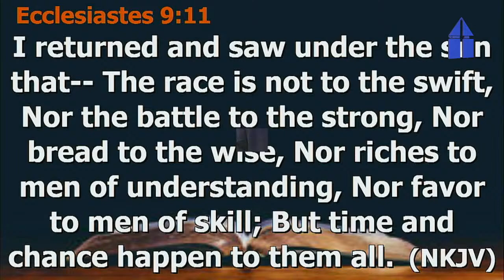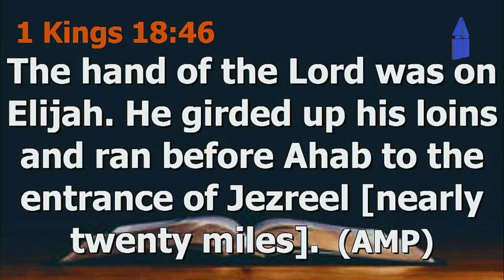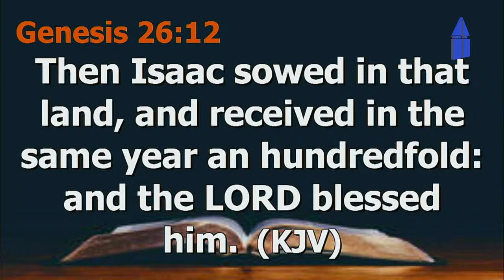BALM OF GILEAD (APRIL EDITION) || THEME: UNCOMMON SPEED || SATURDAY 6TH APRIL, 2024.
Live From All Souls’ Church, Kayode Animashaun (Road 15), Lekki Phase 1. Diocese of Lagos (Anglican Communion) Saturday, 6th April, 2024 | 7:00am.

++ We Do Not Have The Copyright Of Songs & Hymns Played In This Live Stream.

Ministering: The Rev'd Canon Emmanuel Fadipe.
Theme: Uncommon Speed.
Text: 1 Kings 18:46 Kjv.

You Can Pay Your Tithe, Offerings, Seed Of Faith Online Via This

Vicar & Archdeacon : The Venerable John Oghenekevwe Agboro.
Diocesan Bishop : The Rt. Rev’d Ifedola Gabriel Senasu Okupevi.